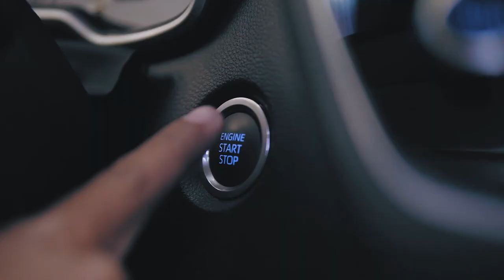BASTIDOR TÉCNICO: OS DISCOS E PASTILHAS DE FREIOS DA STOCK CAR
Bora conhecer um pouco mais sobre o carro da Stock Car? Hoje a nossa série de bastidores técnicos traz tudo sobre os discos e pastilhas de freios da maior categoria do automobilismo brasileiro. Se liga, porque nos próximos episódios ainda vamos mostrar outros detalhes de um Stock por dentro!